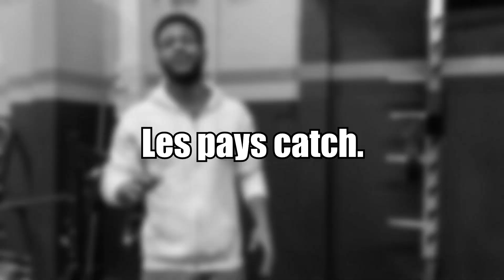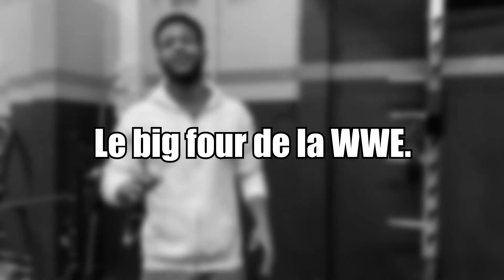RICK SALEM - PAS SO CATCH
Rick Salem nous révèle tout ce qui n'est PAS SO CATCH !

Le visionnaire nous parle de sa carrière, du catch en France et des autres choses qu'il préfèrent éviter.